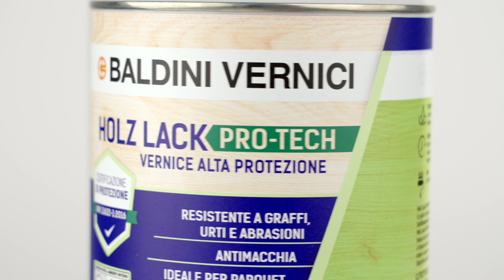Hozl Lack Pro Tech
Siamo orgogliosi di presentarvi il nuovo Holz Lack Pro-Tech, l'innovativa vernice in grado di garantire una protezione duratura nel tempo su ogni superficie in legno in ambienti interni.
✅ Resistente a graffi, urti e abrasioni
✅ Antimacchia
✅ Ideale per parquet, porte e scale in legno
✅ Zero formaldeide
Un prodotto in classe A+ che rispetta ambiente e persone, vantando inoltre la "Certificazione di protezione della superficie legnosa: UNI 11622-1:2016".
Per assecondare ogni gusto ed esigenza, viene proposto in due finiture